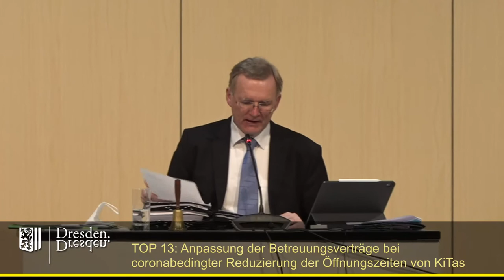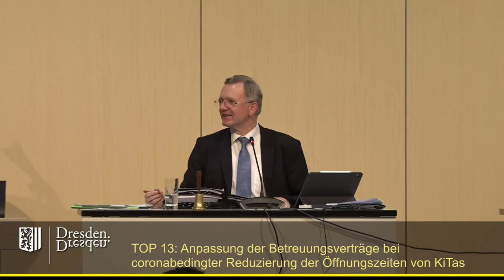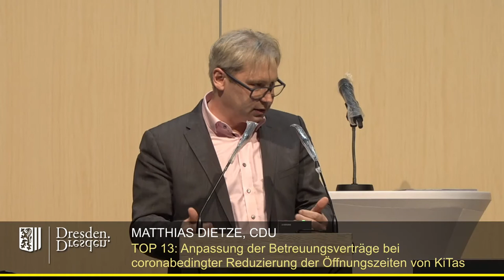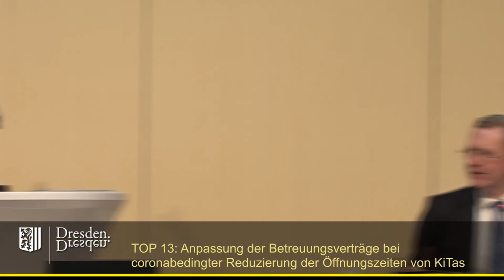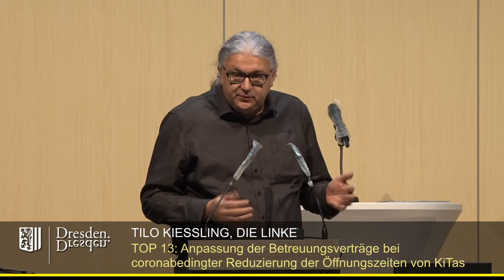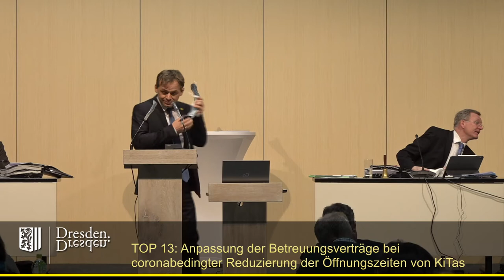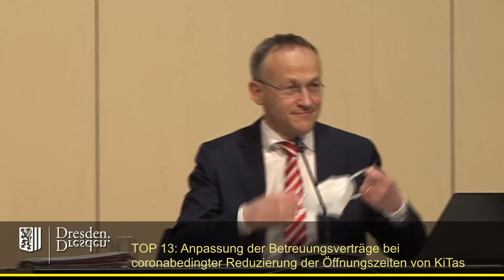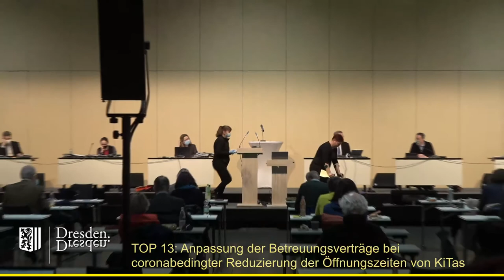staDDrat am 25. März 2021 - TOP 13 Anpassung der Betreuungsverträge in Kindertagesstätten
Kurzfristige Anpassung der Betreuungsverträge bei coronabedingter Reduzierung der Öffnungszeiten von städtischen Kindertagesstätten